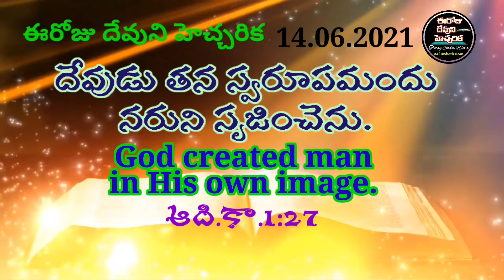👫తన స్వరూపము/His own image👫ఈరోజు దేవుని హెచ్చరిక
eerojudevunihecharika elizabethranichapala today'sbibleverse bible quiz in telugu#telugu bible message#daily promise in telugu#everyday bible verse#daily devotion in telugu#eeroju devuni hecharika